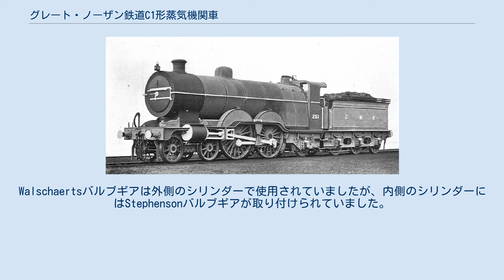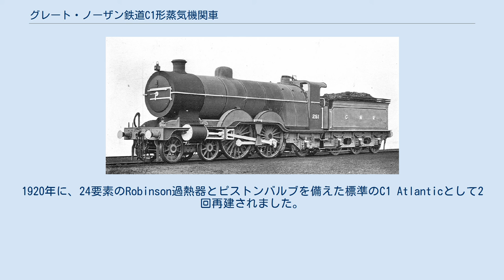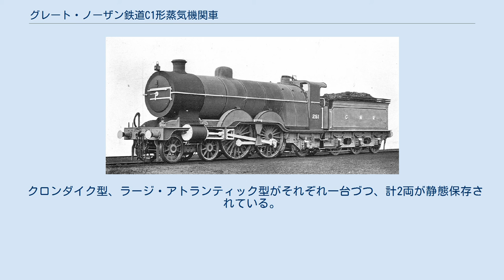グレート・ノーザン鉄道C1形蒸気機関車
グレート・ノーザン鉄道C1形蒸気機関車（グレートノーザンてつどうC1がたじょうききかんしゃ）は、イギリスの鉄道会社、グレート・ノーザン鉄道 (GNR) の蒸気機関車の形式である。
 GNRの技師ヘンリー・イヴァットは1898年に急行旅客用に設計された車軸配置4-4-2(アトランティック)の蒸気機関車C1形をイギリスに導入した。
1902年12月、彼は設計を適合させ、ボイラーの直径を4フィート8インチから5フィート6インチに増やしてNo. 251を作った。
GNRは両方のタイプをC1として分類したが、LNERは比較的小さなボイラーを搭載した初期設計の通称クロンダイク型をC1として分類し、より大きなボイラーに置換し、出力と牽引力を向上させた通称ラージアトランティック型をC2として2種類に分類した。
 イギリスで最初に作られたアトランティック型の機関車で、1920年代にLNER A1形にその地位を譲るまで東海岸本線の出力機として活躍した。
 1880年代末にアメリカで初めて登場したアトランティック型の蒸気機関車は、従来のアメリカン型の車軸配置4-4-0に従輪を追加したことで、機関車の火床面積拡大による出力の増加と乗り心地の改善を達成した。
イヴァットは機関車の成功は水を沸騰させるその能力にかかっていると強く信じていたため、C1に当時の大きなボイラーと火室を与えた。
ボイラーは大型だったが、対応するシリンダーサイズの増加はなく、C1はC2 Klondykesの 18.75インチx 24インチのシリンダーを保持した。
No. 251はC2 Klondikeと同じスプリングを持っていたが、より重いデザインは不快な乗り心地をもたらした。
長いスプリングはすぐに取り付けられた。
 折しもGNRの主任技師パトリック・スターリングの死を受け、後任となったアイヴァットは東海岸本線の旅客輸送量の増加に対処する機関車を新造するにあたって、この車軸配置を設計に取り入れた。
 1898年に建造された第1号機No.990には当時の同社の総支配人の名であるヘンリー・オークリーの名が与えられた。
これは伝統的に機関車に固名を与えないGNRでは例外的な措置だった。
その後は1900年から20両が製造され、当時ゴールドラッシュの起点となったカナダの峡谷にちなんでクロンダイク級と呼ばれた。
 1904年にさらに20台のC1が製造されたが、最初のパフォーマンスは期待外れだった。
幅の広い火室にはネジ逆転装置用のスペースがなかったため、代わりにレバー操作メカニズムが使用された。
残念ながら、これは特にスピードで操作するのが困難だった。
また、バルブのタイミングを制限するため、運転手は保守的な方法で機関車を扱う傾向があり、大量の水を使用する傾向があった。
 1905年から1908年の間に、60台の大型ボイラーC1が単純な拡張で製造されました。
これらの機関車は、レバー逆転ギアを空気圧によって補助されたスクリュー逆転に置き換えました。
ファイヤーボックスは、ネジを逆に取り付けるのに十分なスペースがあるように、少し再設計する必要がありました。
 Ivattはこの必要な再設計を利用して、正面の火室を深くしました。
傾斜が大きいため、石炭が前方に揺れ、発砲が促進されました。
以前の機関車は、このより深い火室でボイラーを取るためにフレームを変更する必要がありました。
変更は1925年に始まり、1933年に完了しました。
 Ivattの最後の開発は、1910年に構築された最後の10個のC1へのピストンバルブとシュミット過熱器の取り付けでした。
過熱器の追加は、直径18.75インチから20インチへのシリンダーサイズの増加と一致しました。
当時、過熱はボイラー圧力を下げる方法として考えられていました。
したがって、作動圧力は175psiから150psiに低下しました。
 パフォーマンスが低いため、Ivatt1905年3月、4気筒複合型（No. 292）を製造しました。
外側のシリンダーはトレーリングカップルドアクスルを駆動し、内側のシリンダーはリーディングカップルドアクスルを駆動しました。
Walschaertsバルブギアは外側のシリンダーで使用されていましたが、内側のシリンダーにはStephensonバルブギアが取り付けられていました。
スモークボックスの下にバルブが取り付けられており、機関...